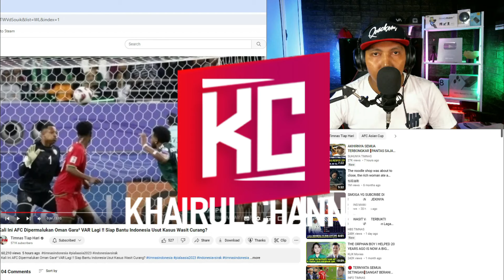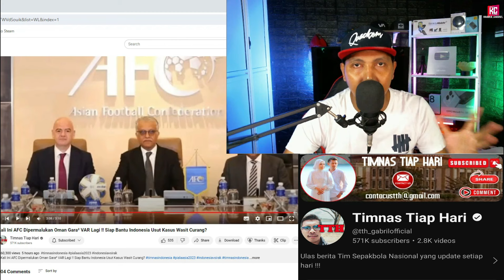Kali Ini AFC Dipermalukan Oman Gara² VAR Lagi!Siap Bantu Indonesia Usut Kasus Wasit Curang(reaction)